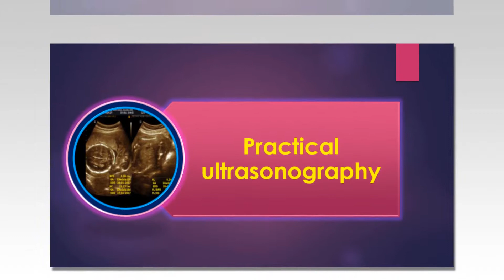Adenocarcinoma Lung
HBS, SPLEEN & PANCREAS:
Liver: Normal in size shape. Homogeneous parenchymal echo pattern. Intrahepatic biliary channels are not dilated. Intrahepatic vessels appear normal. No evidence of any focal lesion is detected in the liver.
There is supradiaphragmatic heterogenous mass in the Rt lung measuring 14.66 x 16.03 cm with mild fluid collection.
Gall Bladder: Normal in size & shape with smooth outline. Wall thickness is within normal limit. No collection is seen in the pericholecystic area. GB could be visualized well through the mid-clavicular line. Porta Hepatis: CBD caliber is within normal limit at his age. No abnormality could be detected within the lumen of the CBD. Portal vein appears normal. Spleen: Normal in size, 8.76 cm, regular in shape with smooth outline, Parenchymal echo appears normal. Pancreas: Visualized parenchyma appears normal. Main pancreatic duct is not dilated.
KIDNEY, URETER & U. BLADDER
Rt kidney: Normal in size, regular in shape with smooth outline. Bipolar length 9.26 cm. Cortex & medulla are well differentiated. Central echo-complex is echogenic and normal. No evidence of any focal/diffuse lesion or calculus is detected. Lt Kidney: Normal in size, regular in shape with smooth outline. Bipolar length 9.49 cm.Central echo-complex is echogenic and normal. No evidence of any focal/diffuse lesion or calculus is detected. Ureter: No abnormality could be detected in either of the ureter. Urinary Bladder: Well filled with smooth outline. Wall thickness is within normal limit. No intravesical lesion or calculus is detected.
Prostate:  Normal in size. It shows homogenous echotexture with smooth and intact capsule.